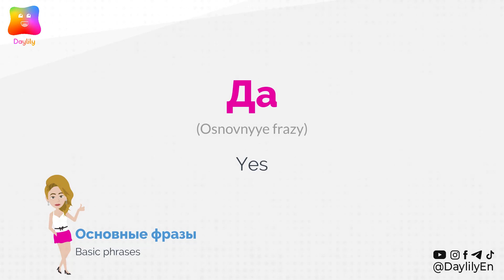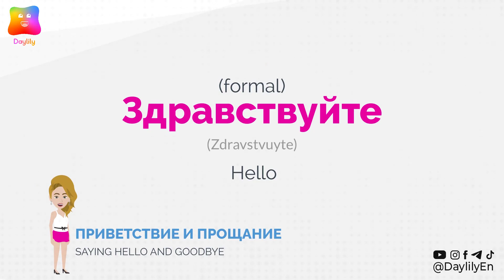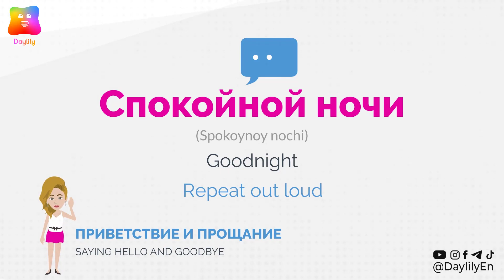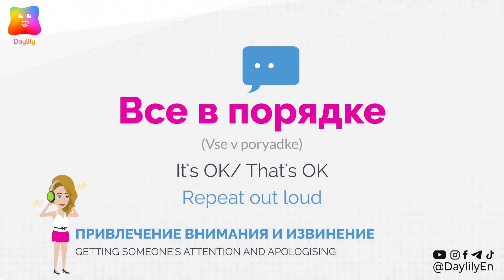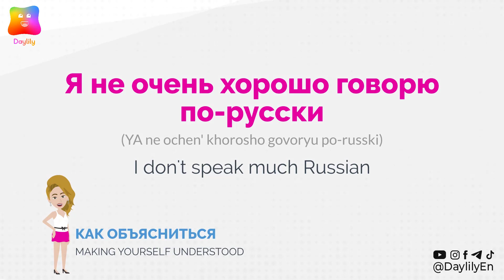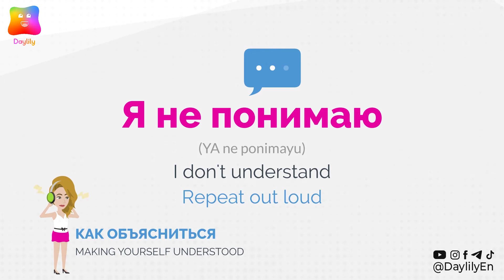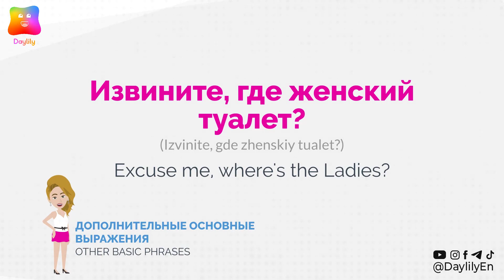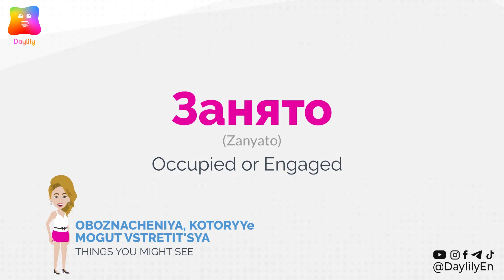Russian lessons – Lesson 1 – Tips, goals and Russian alphabet | Russian language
From zero to fluency! Russian Language Course for beginners from a certified Russian teacher! Welcome and let's learn some Russian together:)

Basic Phrases in Russian
Learn Russian with Irina

TIMESTAMPS
0:00 INTRODUCTION
00:36 BASIC PHRASES
03:51 SAYING HELLO AND GOODBYE
09:10 GETTING SOMEONE'S ATTENTION
 AND APOLOGISING
11:53 MAKING YOURSELF UNDERSTOOD
17:04 OTHER BASIC PHRASES
20:26 THINGS YOU MIGHT SEE

 Copyrights ©️ Daylily All Rights Reserves
Learn your favorite language with native speakers